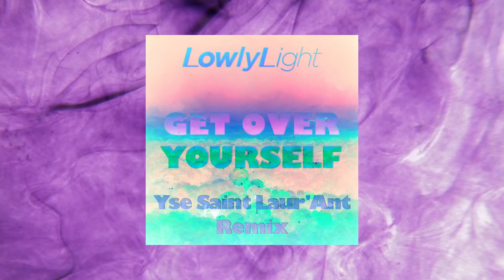Get Over Yourself (Yse Saint Laur’Ant Remix)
The remix of “Get Over Yourself” by the super-talented Yse Saint Laur'Ant cranks up the punky disco party vibe adding a fresh dimension to the original with an energetic drum sound and a dizzying saxophone propelling the song into new heights of intensity.

The lyrical message remains as in the original. A double-barreled hit urging you to dismiss your inner critic and do what feels right, as well as a Johnny Cash-sized middle finger to those wasting their time gaslighting others.